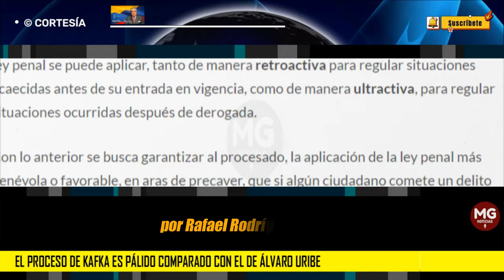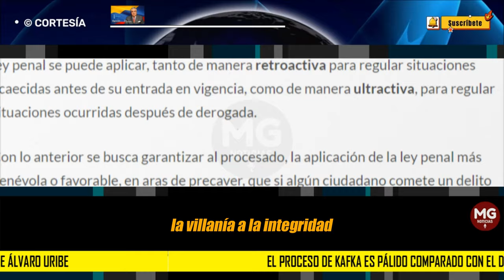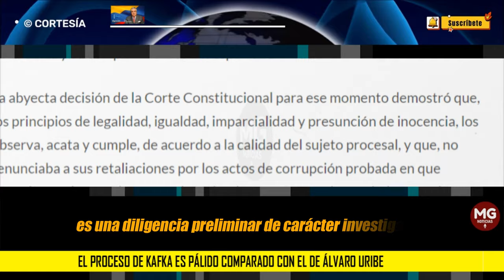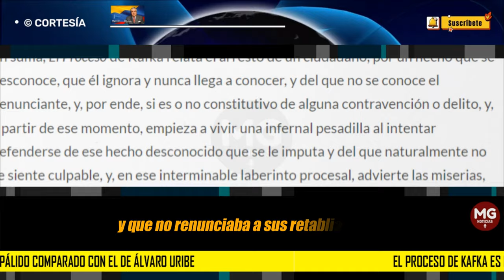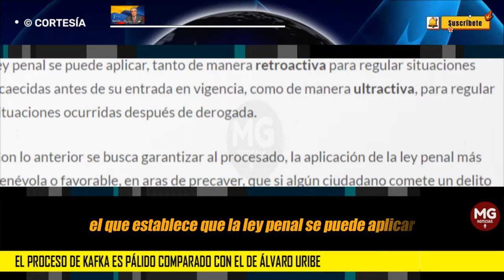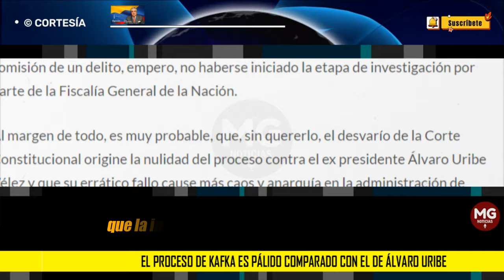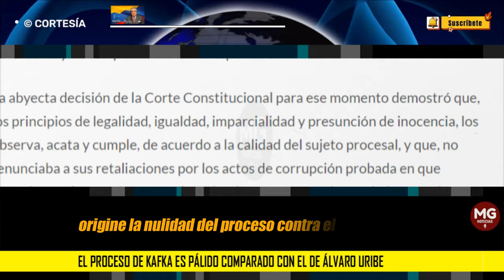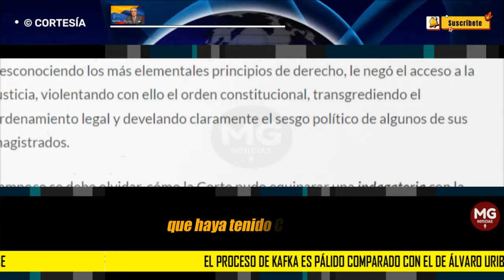EL PROCESO DE KAKFA ES PÁLIDO COMPARADO CON EL DE ÁLVARO URIBE 🔴 Por Rafael Rodríguez-Jaraba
Si bien, en el proceso del ex presidente Álvaro Uribe Vélez sí se conocen los presuntos hechos que se le endilgan, así como la militancia y la trayectoria de los denunciantes, al igual que de las supuestas víctimas, lo ocurrido en su trámite, resulta pálido y austero frente a lo que Kafka imaginó, y relató en El Proceso.